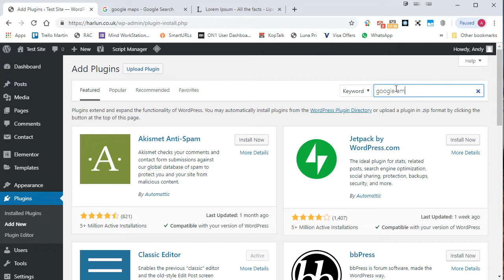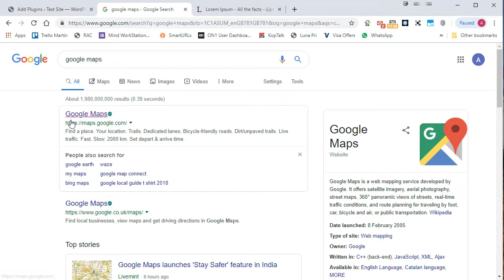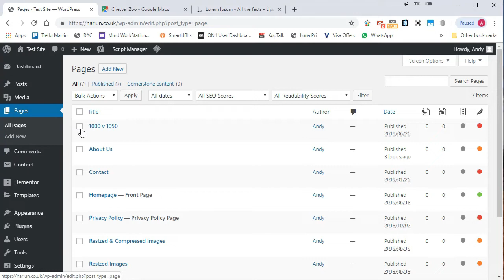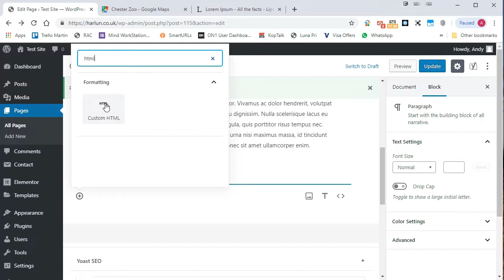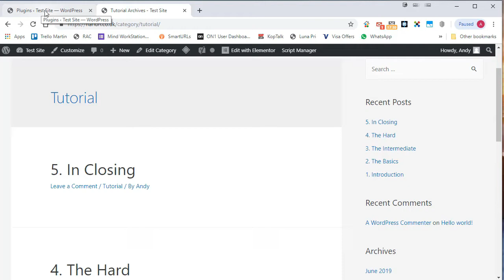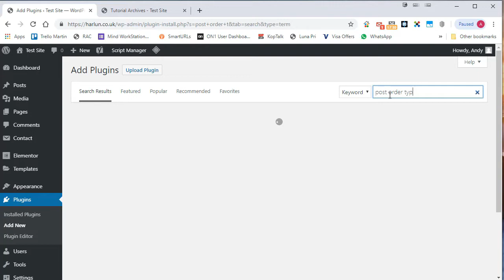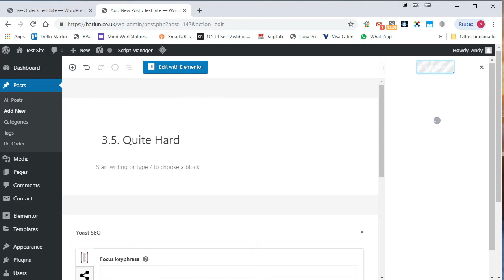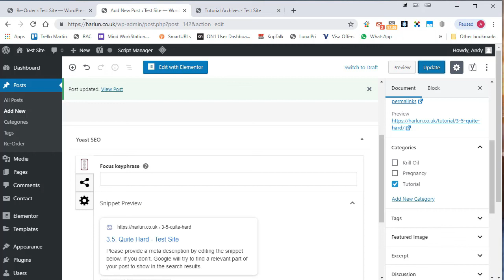How to Add Google Maps in WordPress And Post Order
*** This topics is covered in this video ***
1. Google Maps
2. Post Order